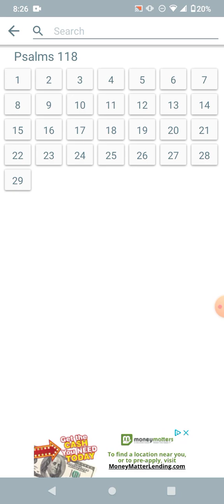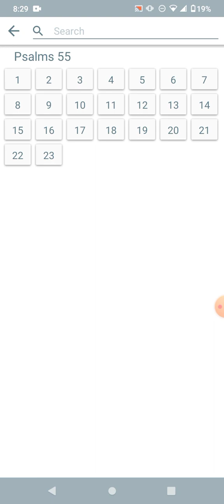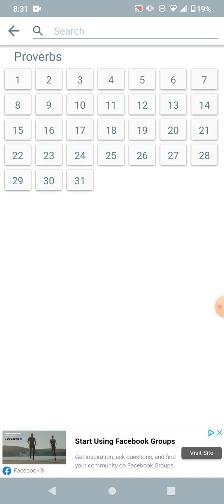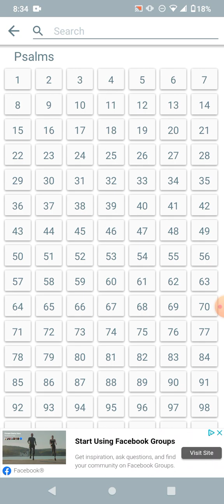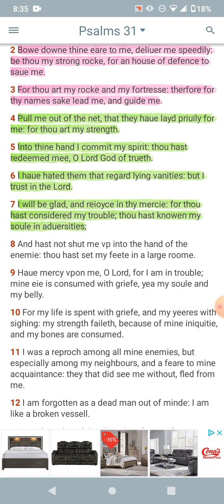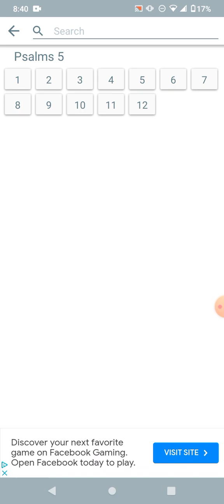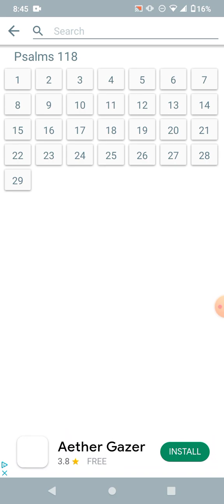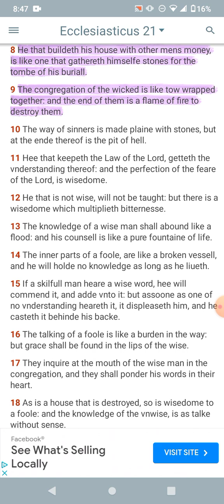Rock of Safety